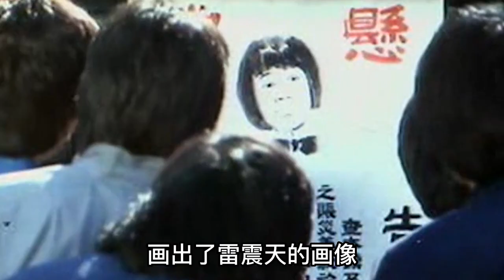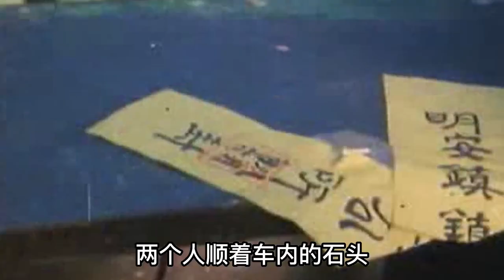识英雄重英雄：經典動作片，龍形拳配合馬蹄功，兄弟兩人聯手大戰反派奪命掌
民初,明安鎮鎮長謝雄,保安隊容隊長與鄉紳為粵北災民籌得巨額善款,便委託武師後人黃師傅率領手下樑窄、牙刷蘇等人運押款北上.但各人於中途被賊人攔途截劫,混亂中梁認出雷震天及馬力,遂緝捕兩人歸案.及後兩人有貴人相助而成功逃獄,亦因此成了好友.相談下,更發覺有人故意陷害自己,決聯手偵查此事